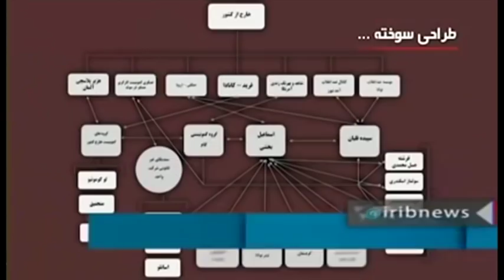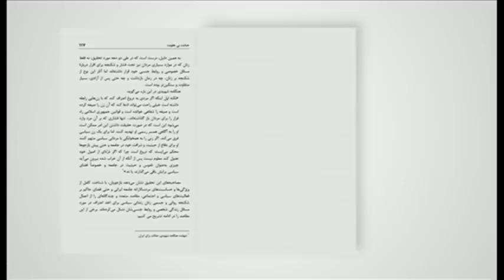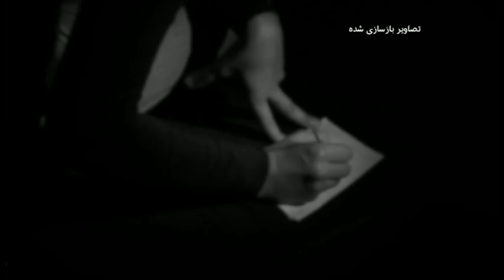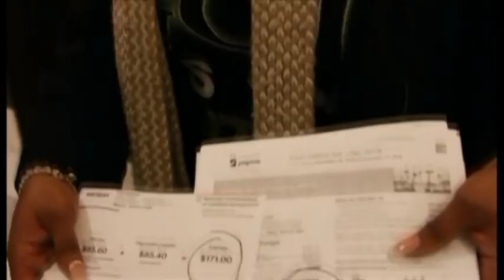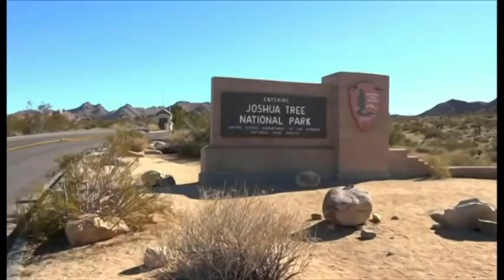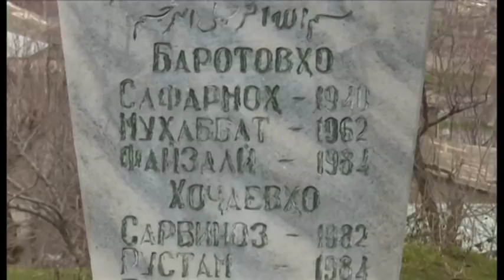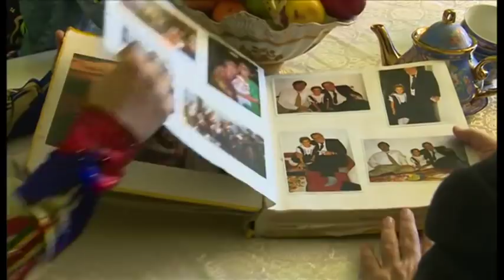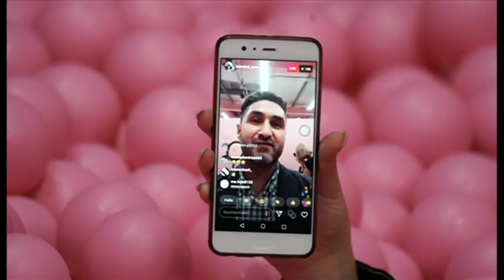خبرنگاران؛ برنامه ۶ بهمن ۱۳۹۷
زندان‌های ایران: چرا در بازجویی‌ها بر روابط خصوصی و جنسی زندانی‌ها تمرکز میکنند؟ توسل به شکنجه روانی، خصوصا از راه وارد کردن اتهامهای جنسی، موضوعی‌ است که حکومت ایران بارها به اون متهم شده است. بخصوص نسبت دادن چنین اتهامهایی به زنانی که منتقد یا مخالف حکومت بوده اند و سروکار آنها به ارگانهای امنیتی حکومت افتاده است.

جنگ ترامپ و دموکرات‌ها، کارمندان دولت تلفات می دهند. طولانی‌ترین تعطیلی دولت در ایالات متحده آمریکا. اختلاف نظر دونالد ترامپ، رئیس جمهوری با رهبران حزب دموکرات در کنگره سبب شده تا بودجه تصویب نشود و بخش‌هایی از دولت تعطیل شود

دوسالگی ترامپ، آنها که اخراج شدند، آنها که رفتند، استعفاها و اخراجهای کابینه دونالد ترامپ در دو سال گذشته، که به خصوص در حوزه سیاست خارجی تاثیر گذار بوده

کودک شش روزه بازمانده از زلزله حالا سه فرزند دارد، ۳۰ سال پیش، در ناحیه حصار تاجیکستان زمین لرزه شدیدی رخ داد. صدها خانه خراب و بیش از دویست نفر کُشته شدند. تنها کسی که او را از زیر آوار زنده پیدا کردند، کودکی شش روزه بود.

موزه اینستاگرام، بهشت عاشقان سلفی، در شهر کلن آلمان مکانی راه افتاده که به موزه اینستاگرام معروف شده است. آنجا اتاقهای مختلفی درست شده تا سلفی بازها و کسانی که عاشق عکاسی هستند به آرزویشان برسند.